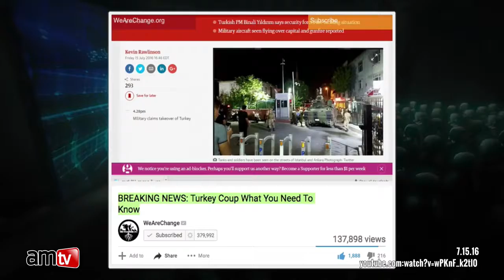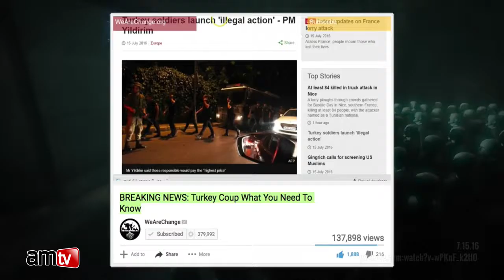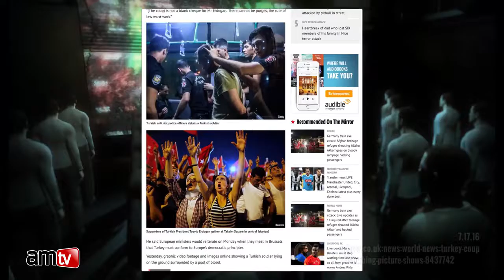TURKEY COUP What You Need to Know